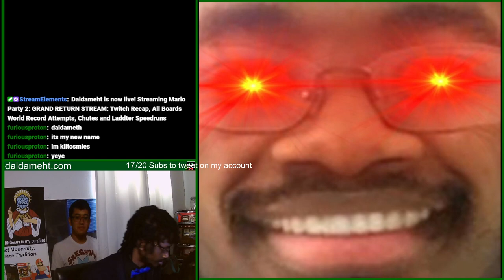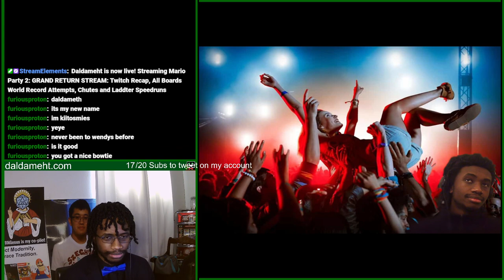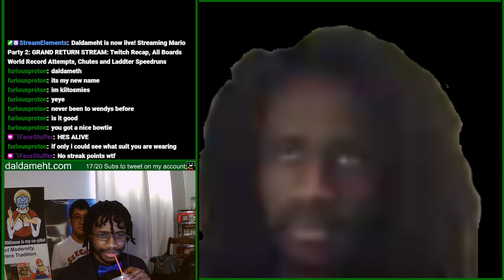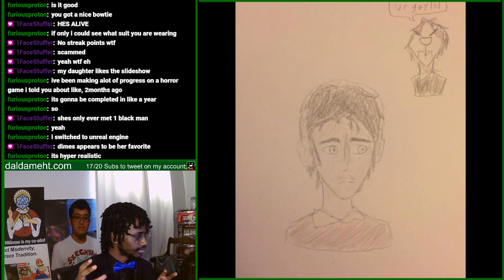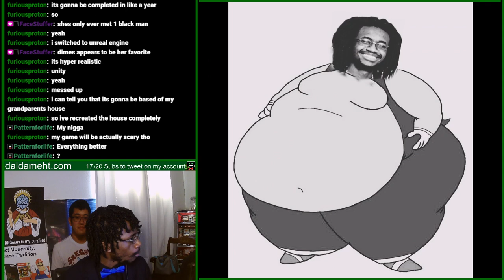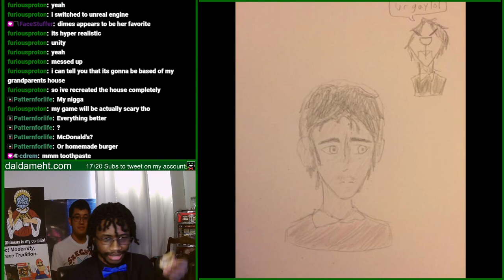Daldameht Streams - Eating A Wendys Burger (Part 1)